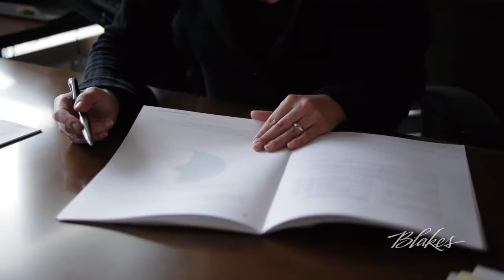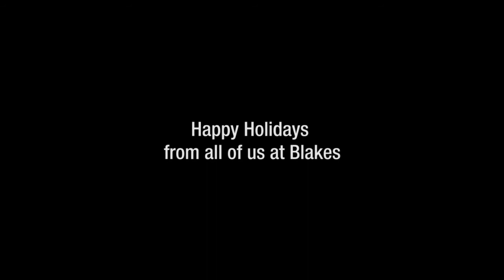Blakes LLP Holiday Video 2011 - Blakes Gives Thanks | Video Production by Pixelcarve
Legal Marketing Association (LMA) Award Winning Holiday Video for Blake, Cassels & Graydon (Blakes LLP).

Blake, Cassels & Graydon LLP is an international corporate law firm with offices in Montreal, Ottawa, Toronto, Calgary, Vancouver, New York City, and London. It has the strongest law firm brand in Canada according to the 2019 Acritas survey. Their brand strength is aided by a strong marketing presence mixed with a deep gratitude for their clients and community, captured here in this video produced by Pixelcarve's Toronto video production team. It's one of a series of videos our team produced over the decade for Blakes, and won best holiday video at the 2011 Legal Marketing Association Awards.